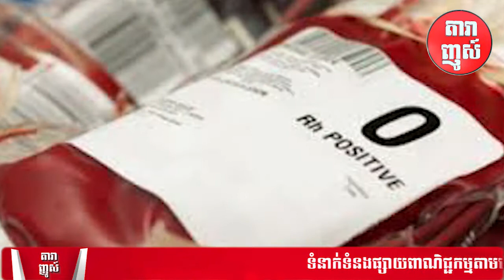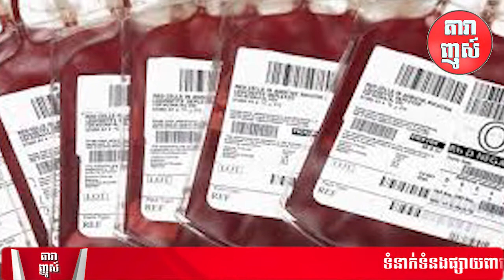ឈាម ១,២ ម៉ឺនកញ្ចប់នៅប្រទេសចិន ត្រូវបានរកឃើញមានផ្ទុកមេរោគអេដស៍ មេរោគថ្លើមប្រភេទ B និង C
_______ Follow Us _______